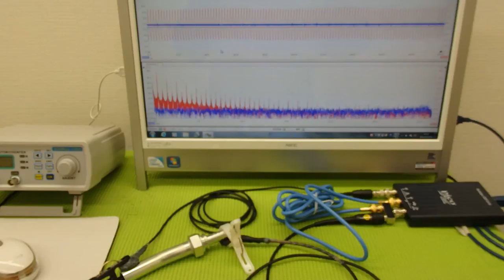超音波‹発振・制御›システム ultrasonic-labo